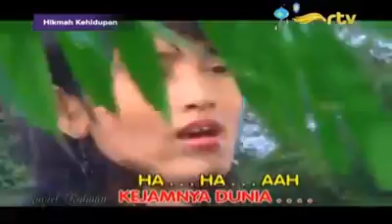Alenta s hombing_alangkah_kejam_dunia